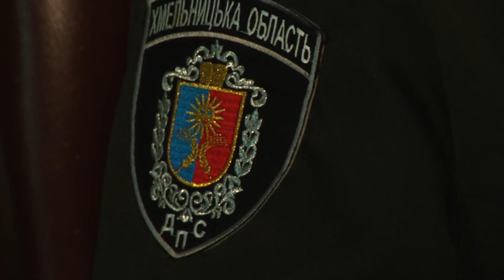Крапля крові для військових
Допомогти хто чим може. Сьогодні працівники пенітенціарної служби міста а також Хмельницького слідчого ізолятора здавали кров для поранених військових.  Добрі справи для військових  управління робить не вперше. Тепер черга настала поділитися власною  кров’ю. Загалом до пункту прийому прийшло більше десяти службовців.